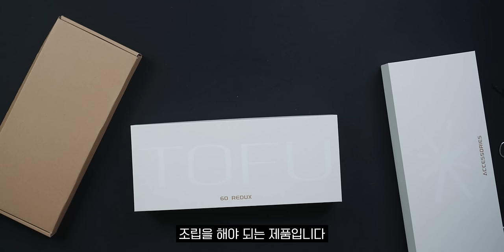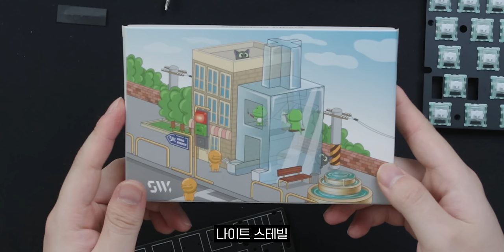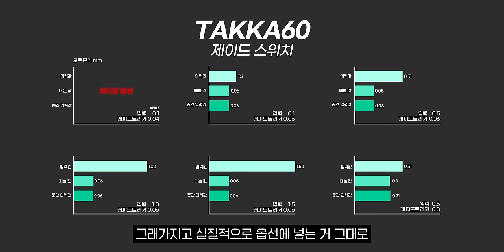우팅을 넘어선 자석축 키보드 원탑 RAKKA H60 가지고 왔습니다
▶ 스펙
제품명 : KBDfans Tofu60 Redux
가격 : 약 390,000원